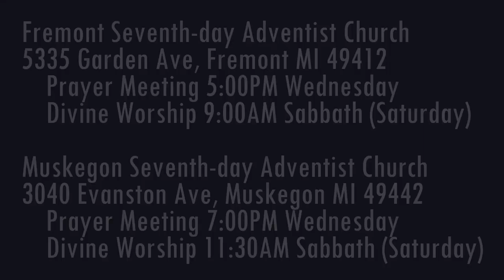The Weeping Prophet Jeremiah 29:10-14 A Future and a Hope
What are the good thoughts that God thinks toward us?